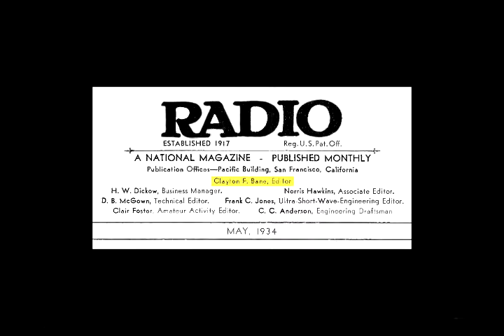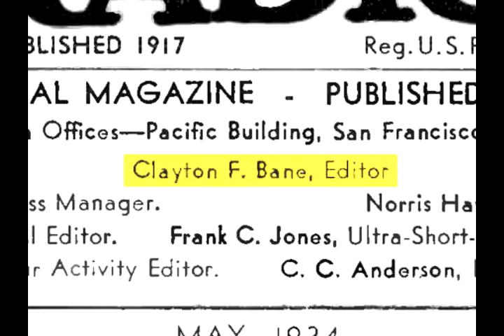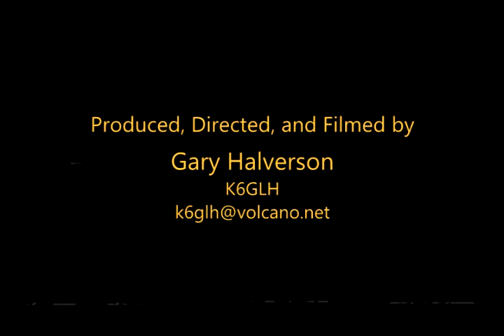California Hammin': Part 1 of Conversations with Bud Bane W6WB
California Hammin' is honored to present a series of interviews (done 24 years ago) with Clayton F. (Bud) Bane, W6WB, a genuine San Francisco Bay Area radio pioneer.

Bud was editor of Radio Magazine in the 1930's, editor of the Frank Jones Radio Handbook, co-founder of Technical Radio Corporation in the late 1930's which produced receivers and transmitters for the War effort. After the War, Bud went on to hold a number of important roles in area advertising, golf, and ham radio organizations including president of the San Francisco Amateur Radio Club.

Bud was an extraordinary person. "Everything he touched, turned to Gold." -- K6GLH

From the California Hammin’ video vault, this interview with Bud Bane, W6WB, was made in May of 1992 by K6GLH in the basement hamshack of Bud’s house in South San Francisco. Bud talks about the evolution of receiver design from the early spark days to the development of the tetrode and the superhetrodyne in this 16-minute interesting and informative Part One.